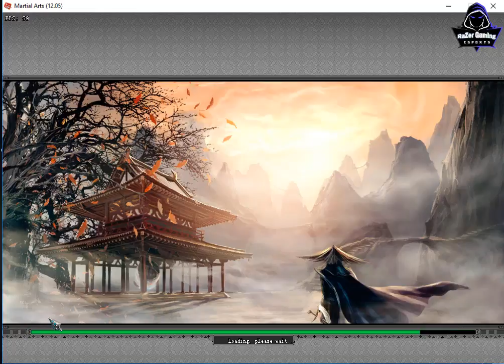JX2-របៀបធ្វើ Quest យក TG